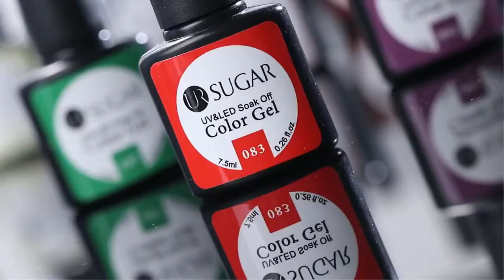Women's Nail Gel Varnish Magnetic Soak Off UV Gel Polish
7.5ml Glitter UV Gel Nail Polish Glitter Sequins Soak Off UV Gel Varnish Colorful Nail Gel Polish DIY Nail Art Polish

Item Type: Nail Gel
Volume: 8 ml
NET WT: Approx.8ml
Type: Gel Polish
Model Number: Glitter UV Gel Nail Polish
Ingredient: Resin
Quantity: 1 Bottle/2 bottles